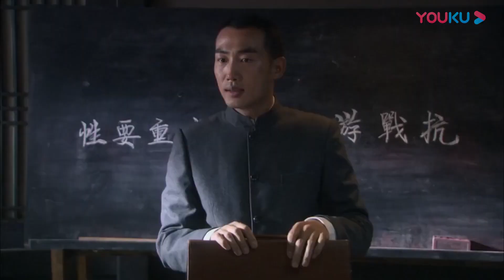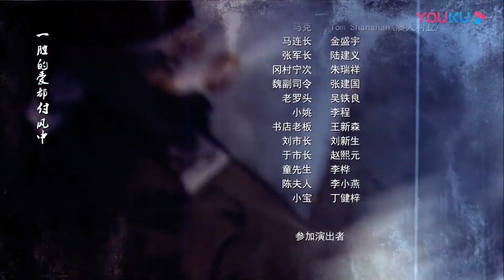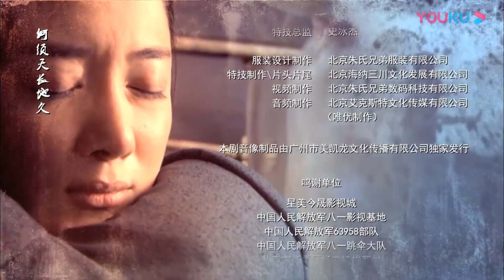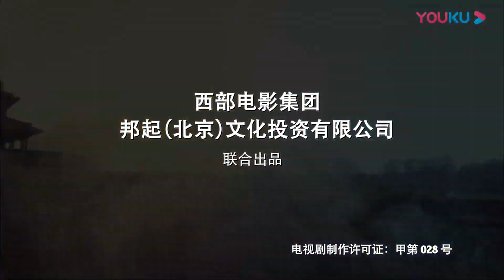【抗日看】《巾帼战长沙》第12集 |一个巾帼不须眉的抗日传奇故事，一班女战士奋进战地誓死抵抗日军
《巾帼战长沙》讲述战争临近，英子借一场大火将罪责嫁祸于共产党，周静波的工作屡次受挫。与党组织失去联系的她加入189团的包扎所，等待行动，段思琪也以记者身份到189团，以救出乔依依的父亲为诱饵，胁迫乔依依监视好友周静波的行踪。同时，各怀心事的丫鬟杏儿、同窗乔依依、交际花邓嘉文也到189团当护士。至此，几个女人的命运紧紧纠缠在一起。乔依依在经历了爱情的变故和战争的残酷后，变得成熟坚强，并且成为了救护队的队长。战争前夜，英子启动“死亡一号”的计划败露，日军又将目标锁定常德。背负“汉奸团”骂名的189团临危受命，死守常德。周静波和乔依依带领的救护队的姑娘们投身血战